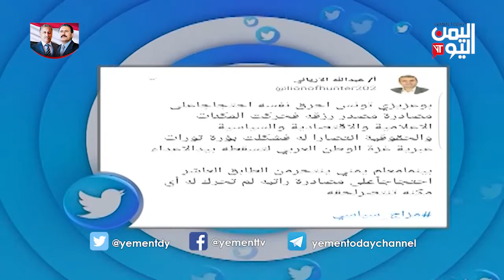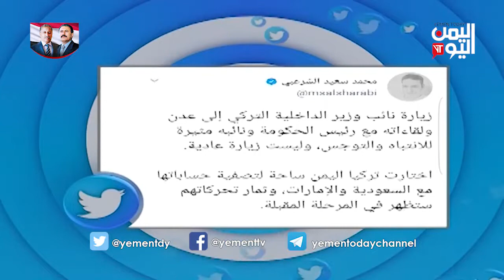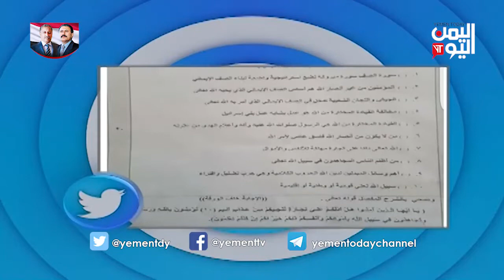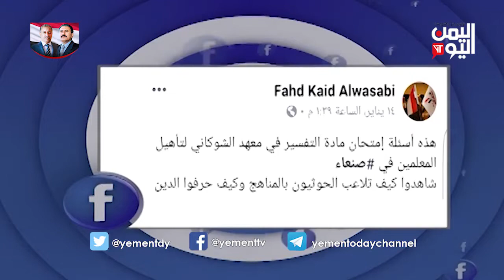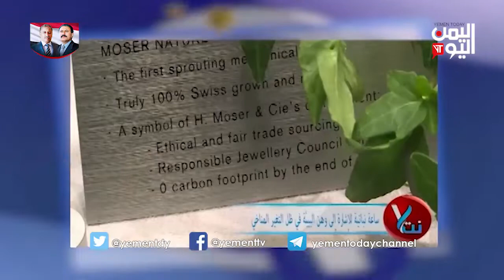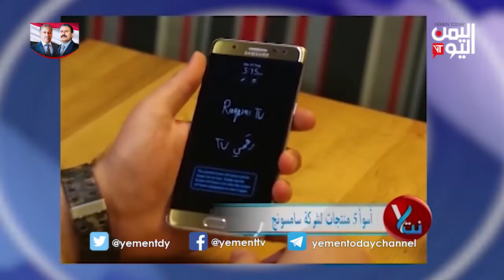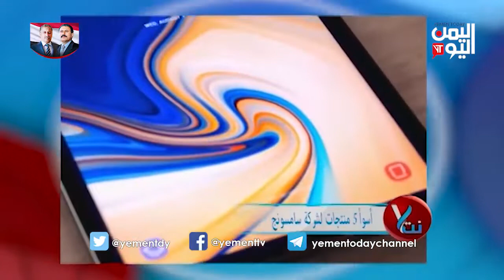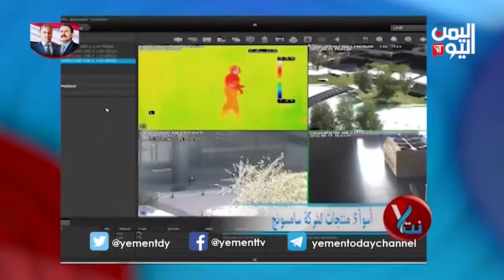برنامج واي_نت 16 -1- 2019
قناة اليمن اليوم | برنامج واي_نت 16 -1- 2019